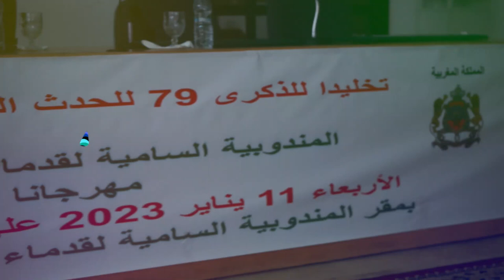أسرة المقاومين وجيش التحرير يحتفلون بالذكرى 79 لتقديم وثيقة المطالبة بالاستقلال